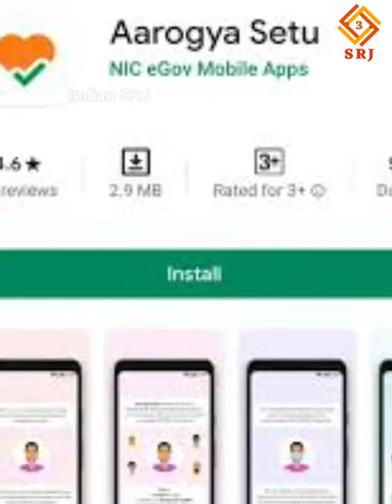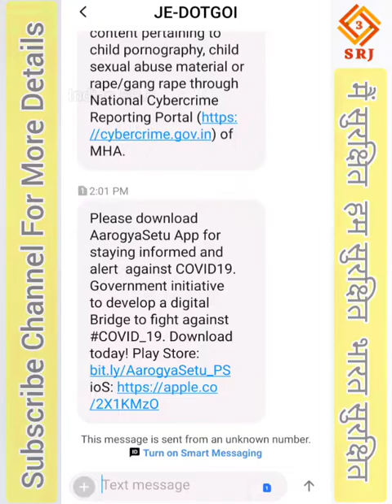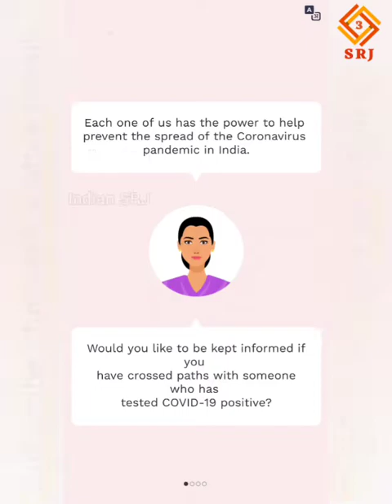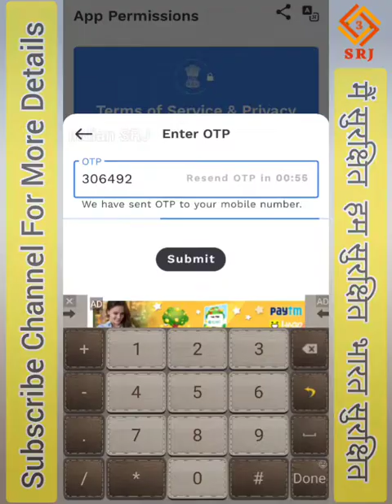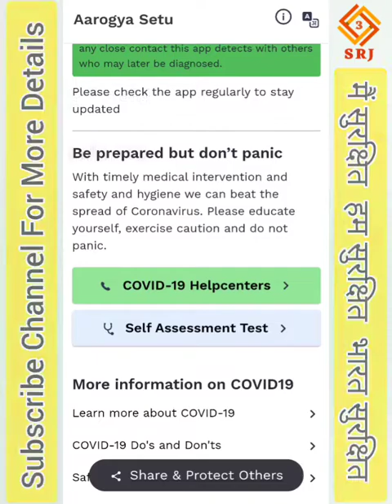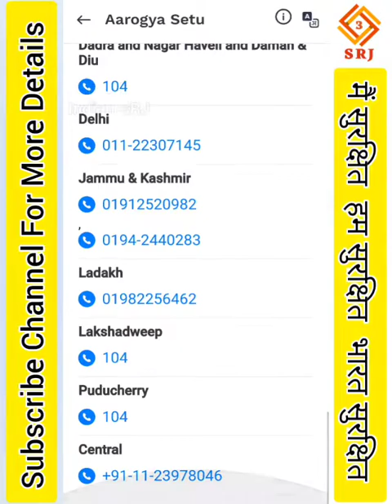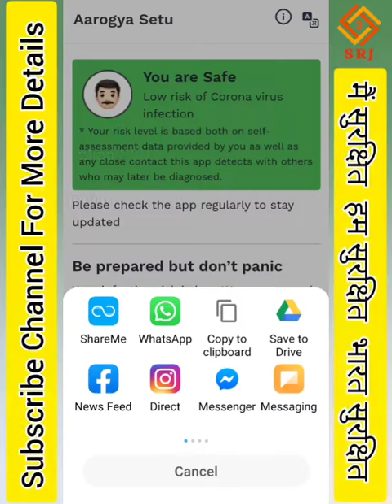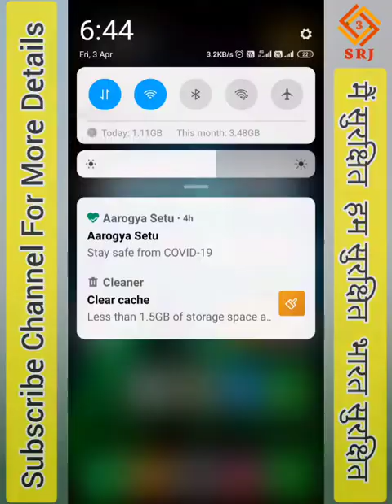HOW TO INSTALL AAROGYA SETU APP | COVID-19 | GOVERNMENT OF INDIA INITIATIVE | CORONAVIRUS TRACKING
सरकार ने 'आरोग्य सेतु'  मोबाइल एप लॉन्च किया है और इस एप को अब तक 30 लाख लोग डाउनलोड कर चुके हैं।  स्वास्थ्य मंत्रालय के ज्वाइंट सेक्रेटरी लव अग्रवाल ने बताया कि अगर आपने यह एप डाउनलोड कर रखी है तो कोरोना पॉजिटिव शख्स के संपर्क में आते ही यह आपको सूचित करेगी। उन्होंने कहा कि सबकी सेफ्टी से आपकी और आपकी सेफ्टी से सबकी सेफ्टी होगी।

आपको बता दें कि एप केवल ताजा मामलों का पता लगाएगा और केवल उन्हीं लोगों को सतर्क करेगी जो संक्रमित व्यक्ति के आस-पास रहे हैं। यह एप आवाज के जरिये इस्तेमाल में आने वाली तकनीक से संकमितों का पता लगाने में मदद करेगी। इसमें अति आधुनिक ब्लूटूथ टेक्नोलॉजी, एल्गोरिदम और आर्टिफिशियल इंटेलिजेंस का उपयोग शामिल है। यह एप 11 भाषाओं में उपलब्ध है। इसे एंड्रियोड और आईओएस दोनों प्लेटफार्म पर लॉन्च किया गया है।

कैसे करेगा काम
यदि कोई व्यक्ति इलाज के दौरान कोरोना वायरस से संक्रमित पाया जाता है तो संक्रमित व्यक्ति का मोबाइल नंबर स्वास्थ्य मंत्रालय द्वारा बनाए गए रजिस्टर में शामिल होगा और एप पर भी इस सूचना को अपडेट किया जाएगा। इस एप से कोविड -19 संक्रमण के जोखिम का आकलन करने और आवश्यक होने पर संबंधित व्यक्ति अथवा क्षेत्र को दूसरे लोगों अलग करने (क्वारंटाइन ) करने के लिए सरकार को समय पर कदम उठाने में मदद मिलेगी। सरकार ने कहा कि एप में उपयोगकर्ताओं की जानकारी किसी से साझा नहीं की जाएगी और प्राइवेसी का पूरा ख्याल रखा जाएगा।

लव अग्रवाल ने बताया कि एग्रिकल्चर मिनस्ट्री ने ई पोर्टल लॉन्च किया है, जिसमें 500 से ज्यादा मंडियां को जोड़ा गया है और 400 और मंडियों को जोड़ने का काम चल रहा है। इससे किसान बिना मंडी जाए अपनी सामान बेच सकते हैं और उनको मोबाइल पर इसकी आसानी से पेमेंट भी मिल जाएगी।

लव अग्रवाल ने बताया कि कल से आज तक कोविड 19 के 336 नए मामले हमारे सामने आए हैं। कुल मामले 2301 हो गए हैं, 56 मौतें हुई हैं। इन 56 में से 12 की कल मौत हुई। कुल 157 मरीज अब तक ठीक हो चुके हैं। उन्होंने कहा कि स्वास्थ्य मंत्री हर्षवर्धन ने मरीजों और उनके परिवारों से अपील की है कि वे डॉक्टरों का सहयोग करें। उन्होंने डॉक्टरों और चिकित्सा कर्मचारियों के साथ दुर्व्यवहार पर भी चिंता व्यक्त की।

गृह मंत्रालय की संयुक्‍त सचिव पुण्‍य सलिला श्रीवास्‍तव ने कहा है कि  मंत्रालय ने राज्य सरकारों को पत्र लिखकर कहा है कि जो लोग स्वास्थ्य सेवाओं में काम कर रहे हैं उनकी सुरक्षा सुनिश्चित करें। स्वास्थ्य और सीमावर्ती श्रमिकों पर हमले के मामलों में सख्त कार्रवाई करने के बारे में भी लिखा है।

स्वास्थ्य मंत्रालय ने बताया कि तबलीकी जमात से संबंधित मामलों में पिछले 2 दिनों में 647 के आसपास लोग 14 राज्यों- असम, दिल्ली, हिमाचल, हरियाणा, जम्मू-कश्मीर, झारखंड, कर्नाटक, महाराष्ट्र, राजस्थान, तमिलनाडु, तेलंगाना, उत्तराखंड, यूपी और अंडमान और निकोबार में मिले हैं।